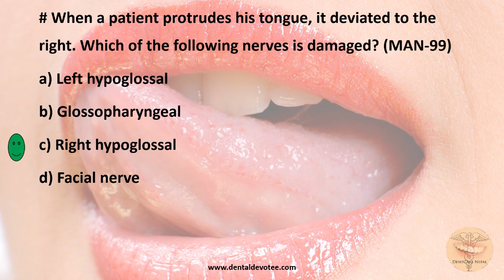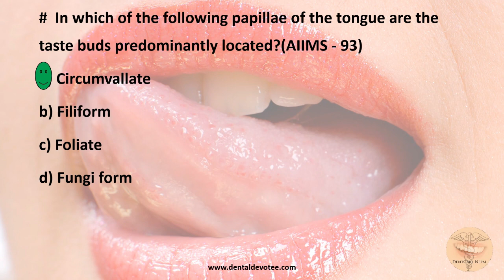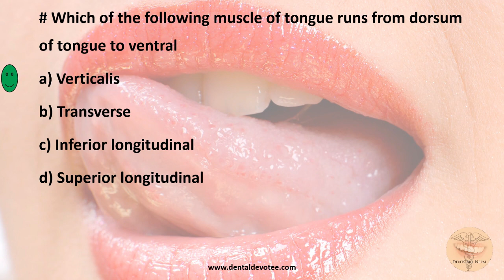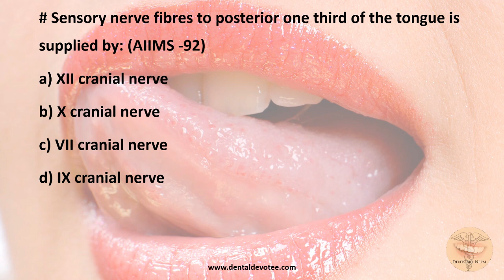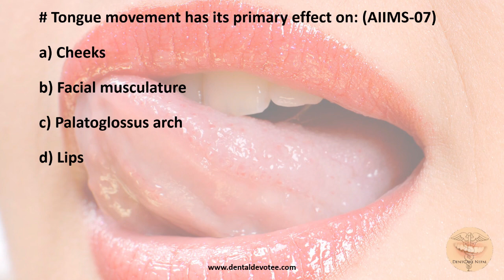MCQs on Tongue - Anatomy MCQs for NBDE, NDEB, AIPGEE, AIIMS, ADA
Practice these MCQs on Tongue -Anatomy to score better in competitive exams and have a better comprehension of the topic in General Anatomy.

Your Anatomy Exams will no more be a nightmare if you nicely prepare yourself with these MCQs.

Practice these assorted MCQs on the topic Tongue to brush up your knowledge and keep yourself updated. These are very useful for MD/MS, AIIMS Entrance, NEET MDS, PGI, and many other competitive exams.